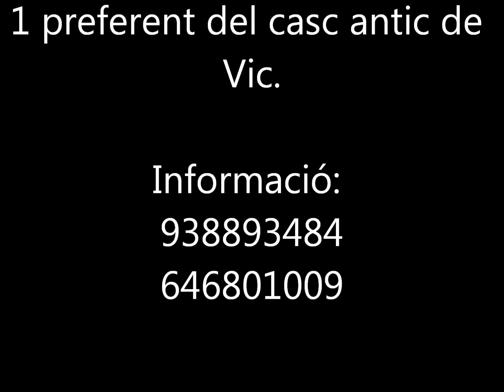MERCAT MEDIEVAL DE VIC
DIAGONAL abre sus puertas al Mercado Medieval de Vic